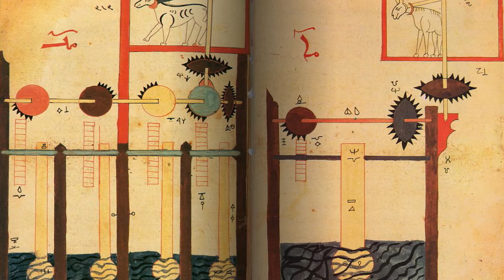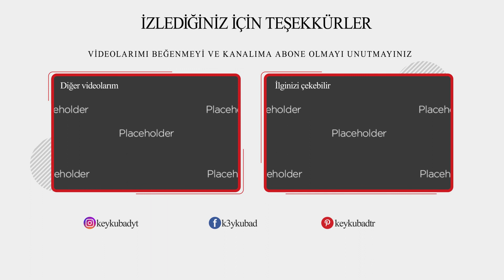Sibernetik Teknoloji Nedir ? - Sibernetik Nedir ?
Sibernetik teknoloji nedir,sibernetk,sibernetik bilimin öncüsü hakkında genel ve kapsamlı bilgiler verdiğim videomdur.
Sibernetik, bir bilim dalı düşünün. İnsani müdahaleye gerek duymadan kendi başına karar verebilen, çevresiyle ilgili değişmelere karşı kendi başına doğru karar verebilip uygulaması gerekirdi. İşte tüm bunlar sibernetik biliminin doğmasına sebep olmuştur.

00:00 Sibernetik Teknoloji
01:01 Sibernetik biliminin bilinen ilk alimi
05:42 Sibernetik bilimi
06:37 Sibernetik Çağ ve Sibernetik Teknoloji
09:19 Sonuç